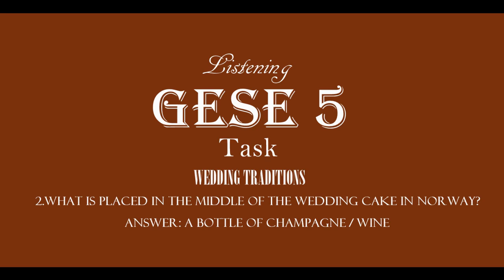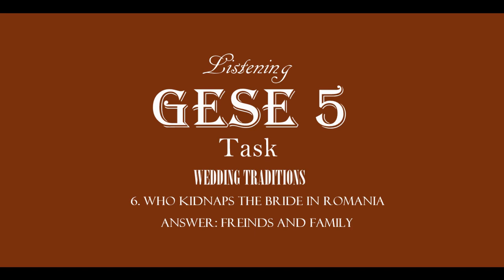GESE 5 Trinity Listening B1 - Special Occasions - Wedding Traditions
Este temario es para GESE 5 (B1.1) Trinity College London. Los "Listenings" (audios) sirven para ayudar a formar el oído y para aprender los temas que corresponden de Trinity College London. Este audio en concreto es para el tema correspondiente con ocasiones especiales.

Si desea leer y ver el guión de audio, vaya a mi sitio web y puede descargar el documento allí.

This material is for GESE 5 (B1.1) Trinity College London. The "Listenings" (audios) are used to help for how to listen and to learn the corresponding topics of Trinity College London. This particular audio is for the corresponding topic with special occasions.

If you would like to read and see the audio script, go to my website and you can download the document there.